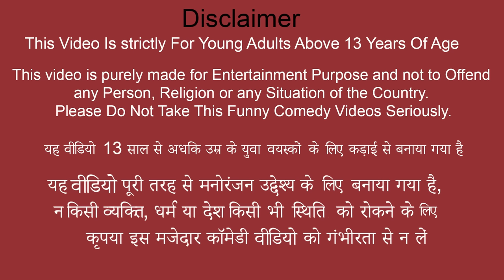10 Rs Unlimited Street Food Non-Veg Buffet Chicken Mutton Fish Prawns Hindi Kahani Hindi Stories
10 Rps Unlimited Street Food Non-Veg Buffet Chicken Fish Curry Prawns Hindi Kahani Hindi Stories.